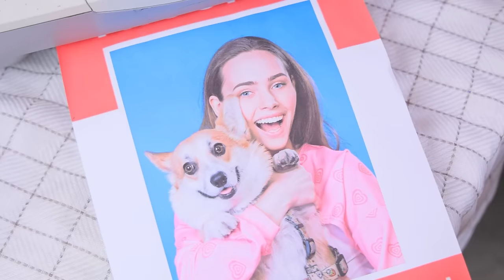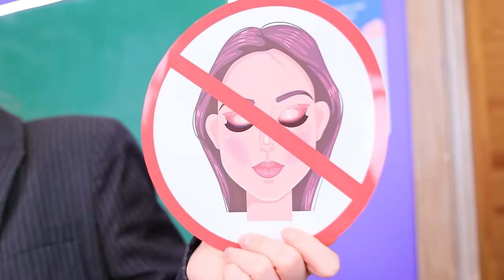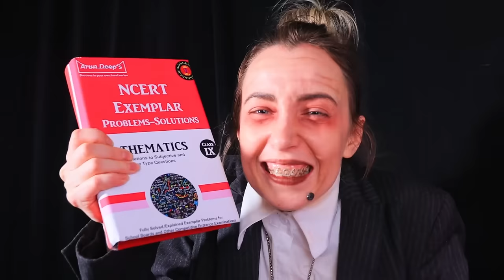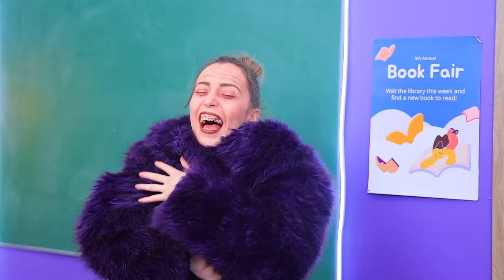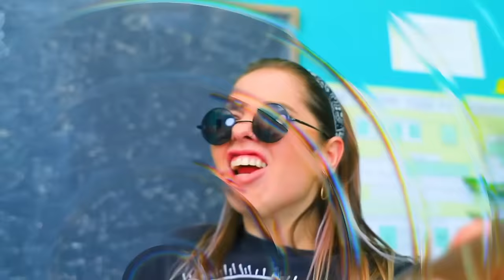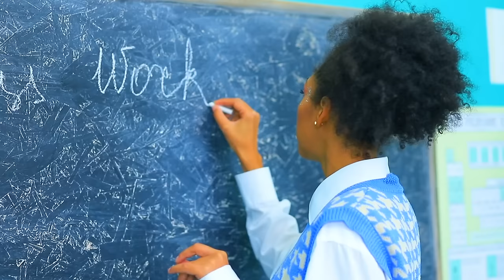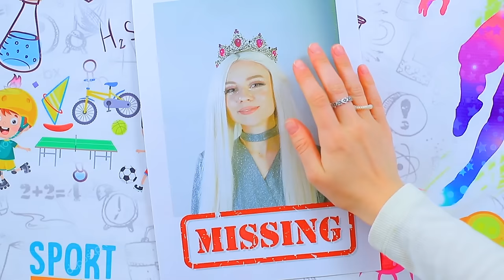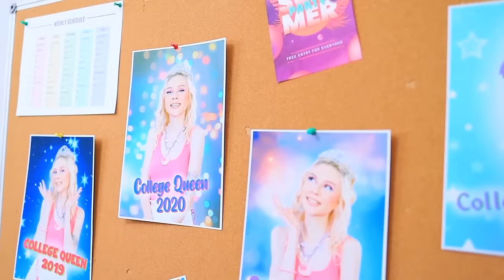We Build a Tiny House for My Pet! I Saved Homeless Dog!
In this touching video you will see a little girl dreaming of a dog but her requests are met with refusal from her parents. However, her persistence and belief in her dream lead her to an unexpected encounter on the street, after which an incredible adventure begins and the construction of a special house for a new family member starts.